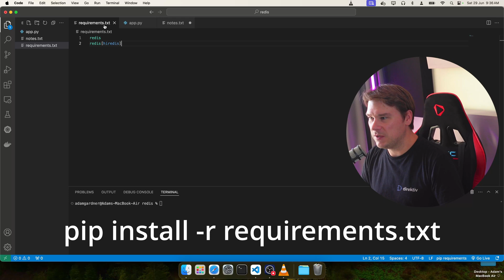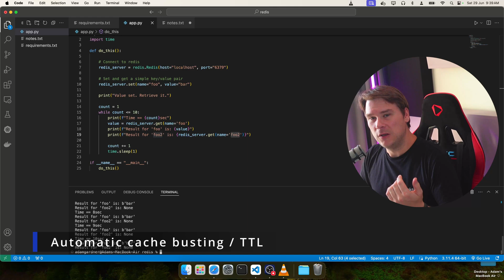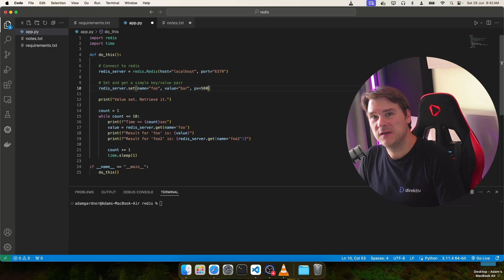Redis in Python in under 4 minutes for beginners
Here's how to use Python in Redis in under 4 minutes. This video will get you started with the very basics of working with Redis in Python. You'll also see cache busting techniques (aka automated removal of values from Redis after a set amount of time).

This video is meant for beginners to get you up and running as quickly as possible.

Sections

00:00 Intro
00:09 Installation
00:36 Definition of the program (app.py)
00:59 Connect to Redis Server
01:08 Set a key/value pair in Redis
01:14 Get a key/value pair in Redis
01:41 Review program output
02:08 Setting time to live (TTL) / cache busting with Redis
03:11 Cache busting / removal / TTL in milliseconds
03:38 OpenTelemetry observability